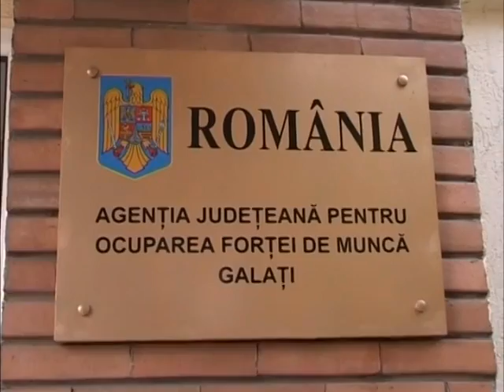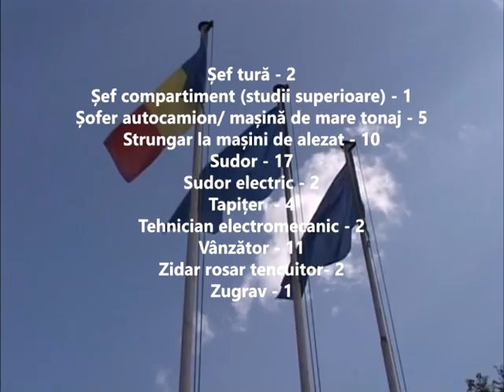Știre Etv - LOCURI DE MUNCĂ VACANTE ÎN GALAȚI | 13.06.2016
Agenția Județeană pentru Ocuparea Forței de Muncă Galați are înregistrate 170 de locuri de muncă pentru cei apoape 20.000 de șomeri ai județului.